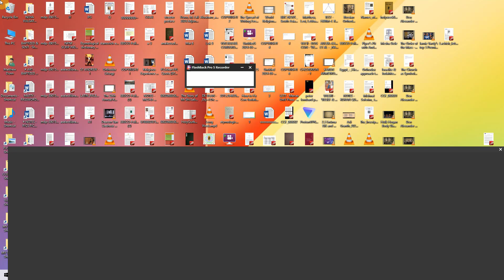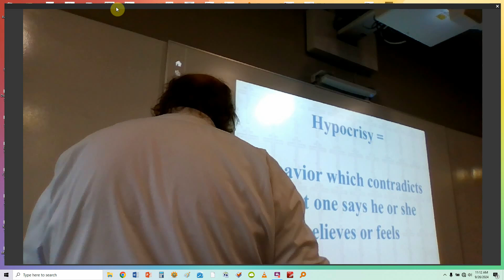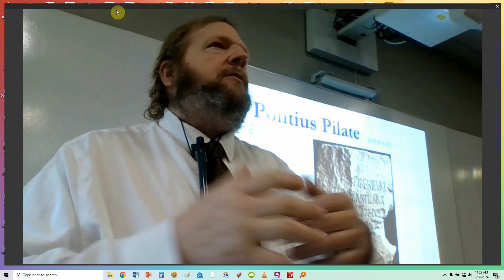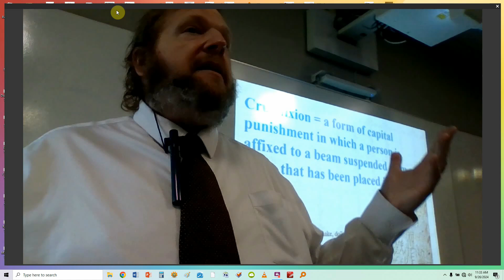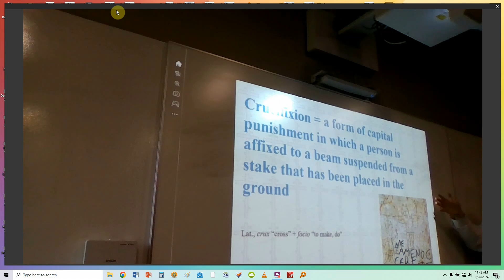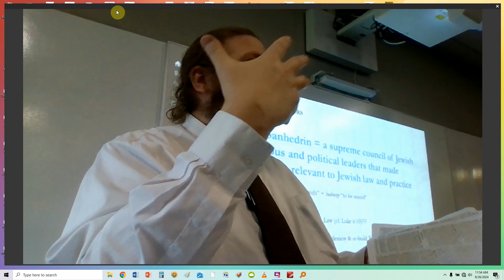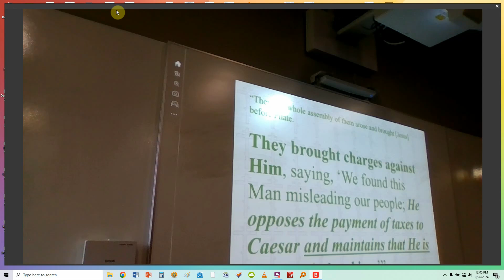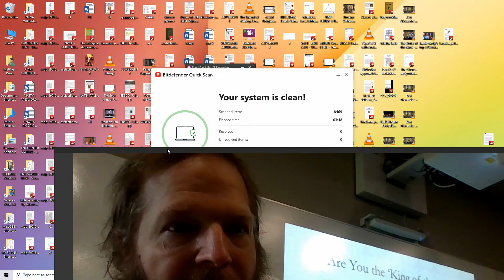CHRISTIAN FAITH - 9/26/24 - JESUS: MINISTRY & TEACHINGS (PT. III)